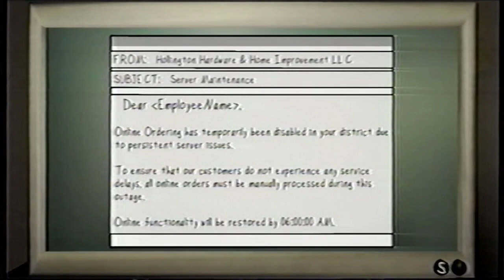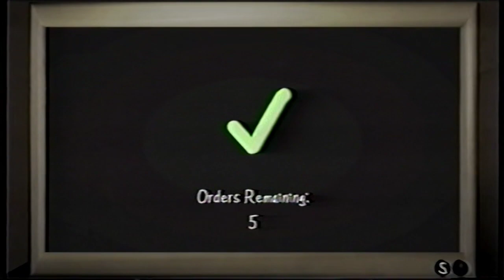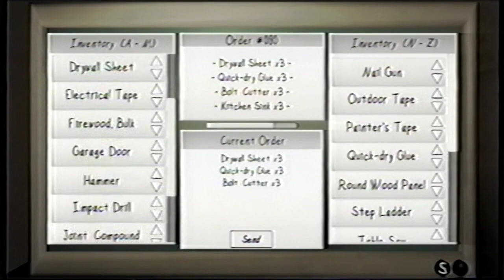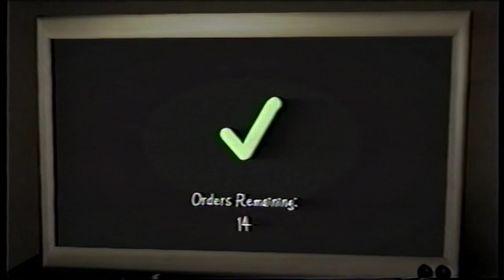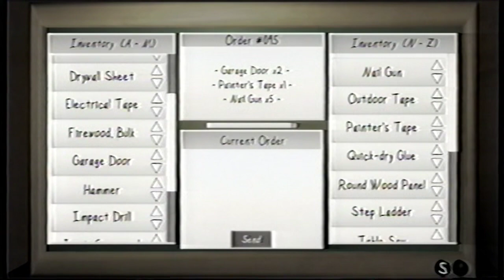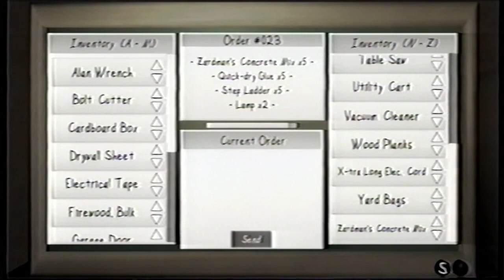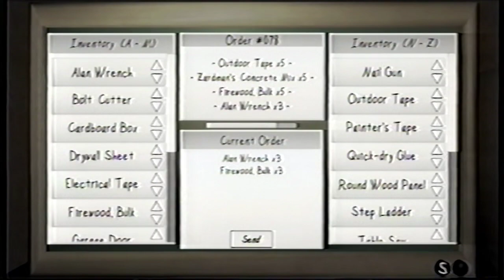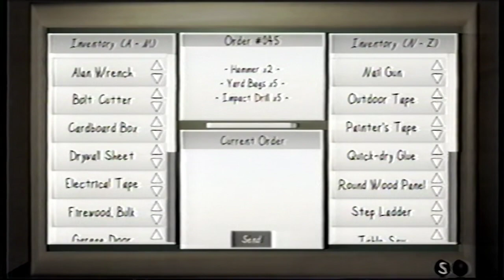VHS Gameplay - The Warning Watch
If you have any games you want me to play on this series, please leave your suggestions in the comments section down below.